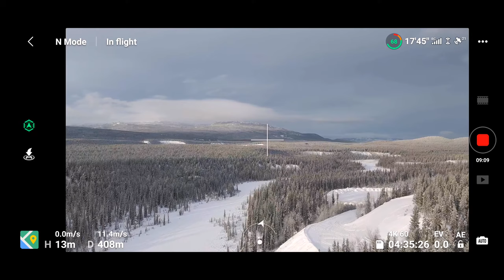DJI Mavic Air 2 Winter In Whitehorse Flight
Sun came out for a bit, we sent up the DJI Mavic Air 2 drone to fly the area with a UV filter to record the early winter.